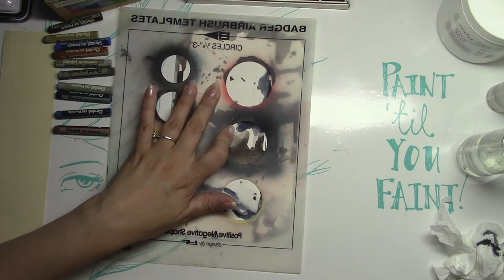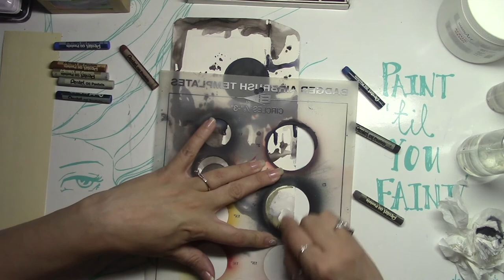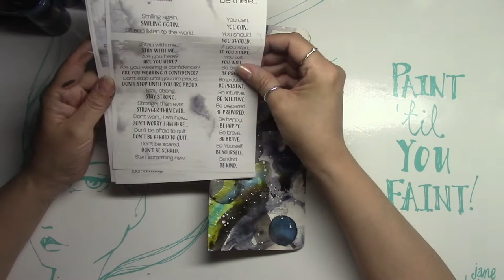Envelope Art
Creating and playing with envelope art.